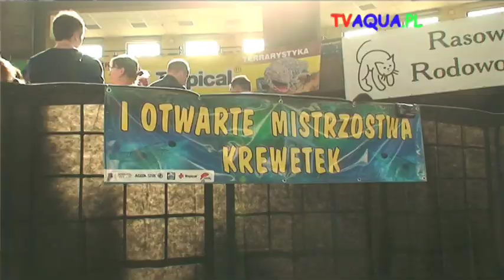Pawel Szewczak I Mistrzostwa Polski Krewetek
Podczas targów ZOO-BOTANICA odbyły się I Mistrzostwa Polski Krewetek